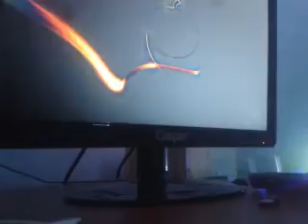tarih öncesi bir pc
amd athlon 3000+ 2001
ati radeon x1950gt 2006
2 gb ddr400 ram
asus k8n anakart. nforce3 çip
500 w fsp psu
18.5 inch monitör.